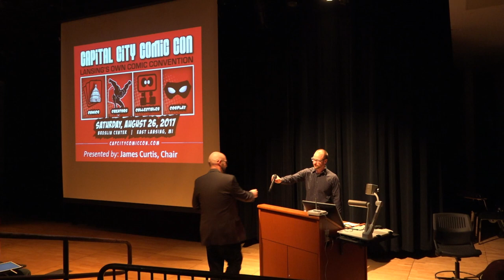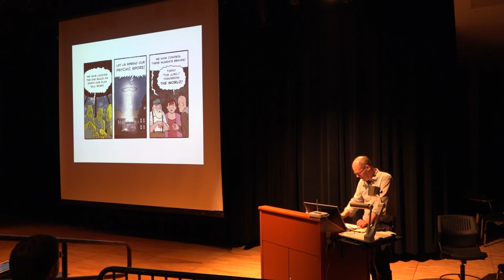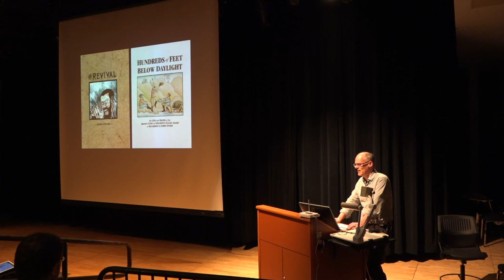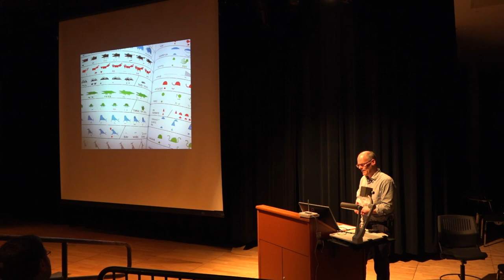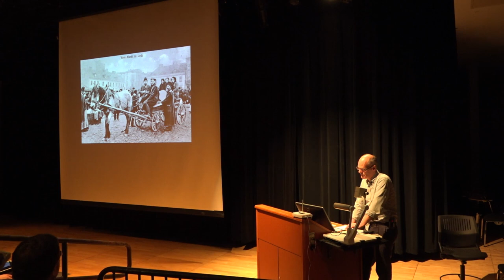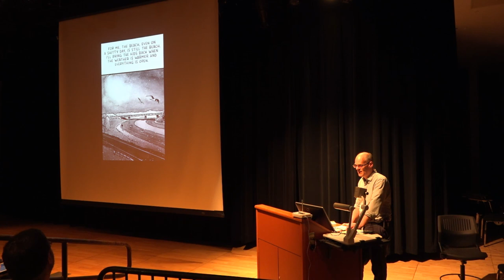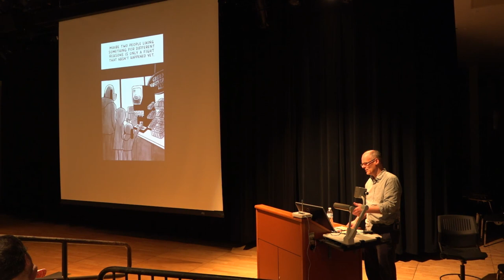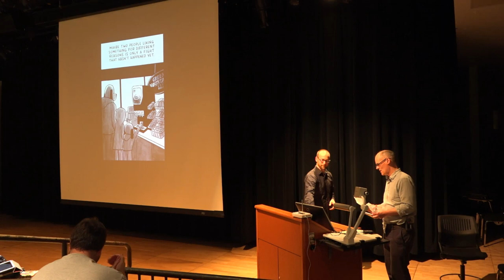2017 MSU Comics Forum: Creator Keynote Address